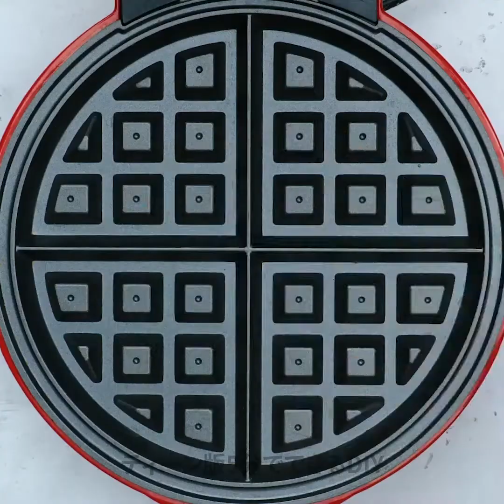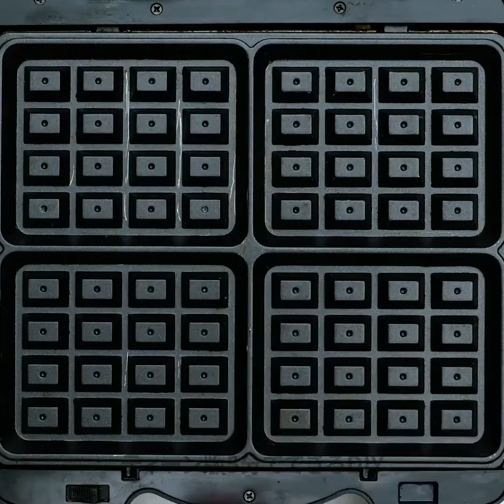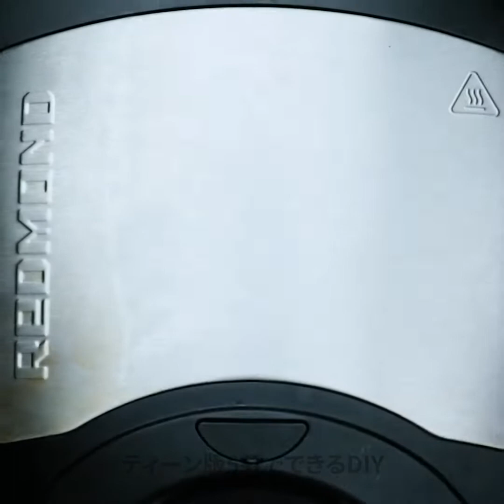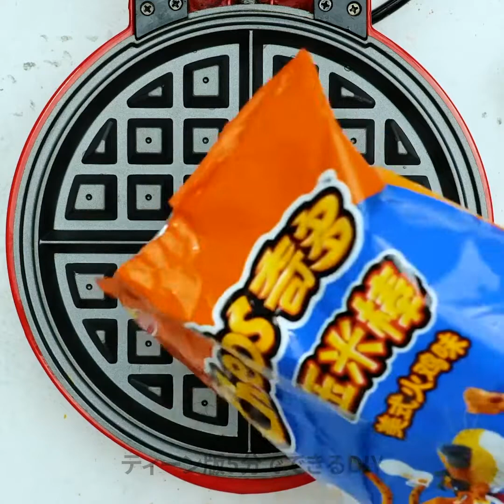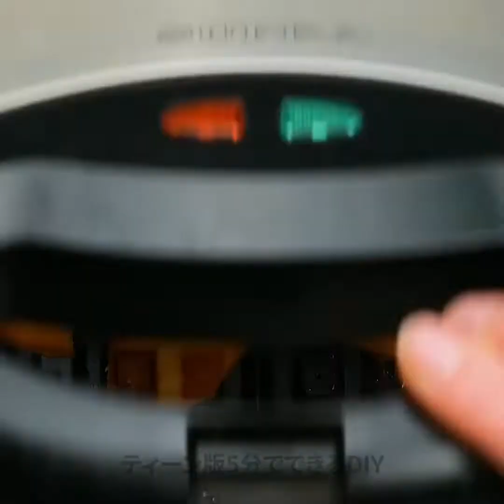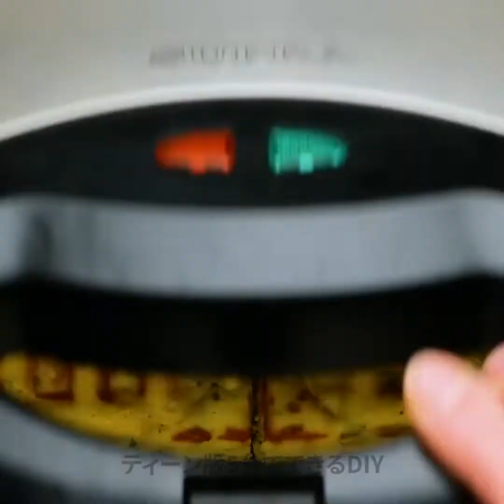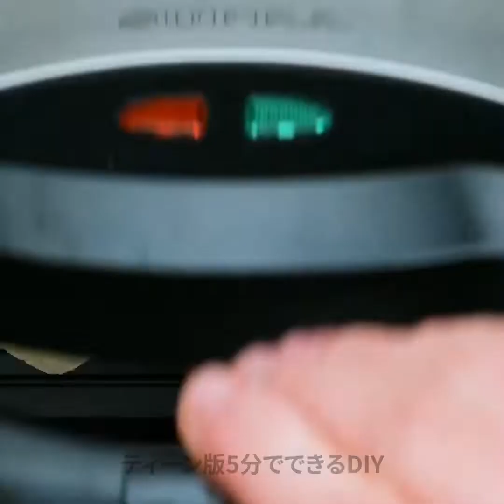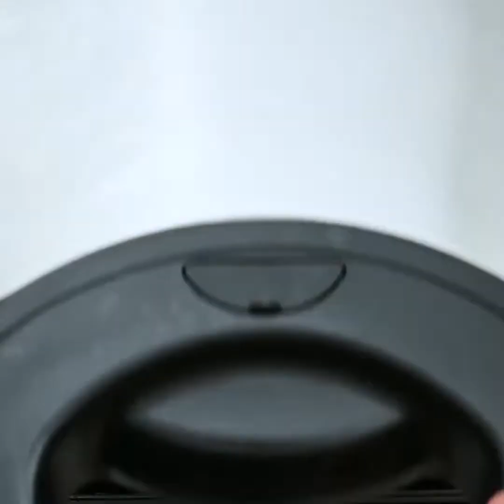ワッフルメーカーで作れる素敵で簡単なアイディア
00:04レインボーワッフルの作り方
01:10 ワッフルケーキ
02:21ワッフルホットドッグ
04:15 朝食サンドイッチ